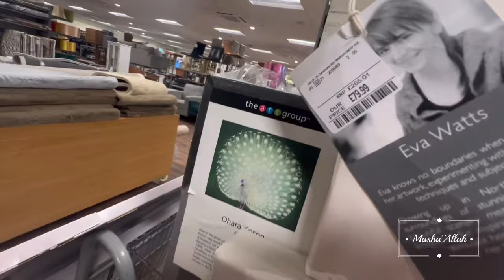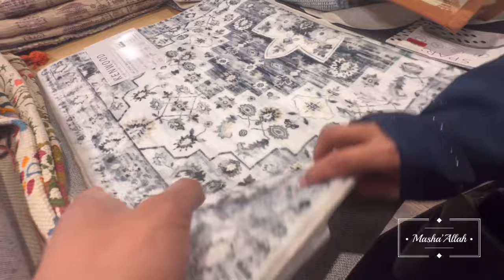WIFE GOES SHOPPING 🍽️ TO HOMESENSE / KITCHEN NIGHTMARES